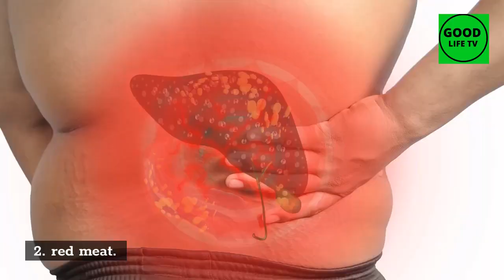Vitamin D Deficiency Symptoms| HOW TO KNOW IF YOU HAVE VITAMIN D DEFICIENCY SYMPTOMS AND WHAT TO DO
some of our good product you can like
How to Be More Attractive and Desirable. EXTRA FREE Bonuses!
➜➜Diabetes Destroyer